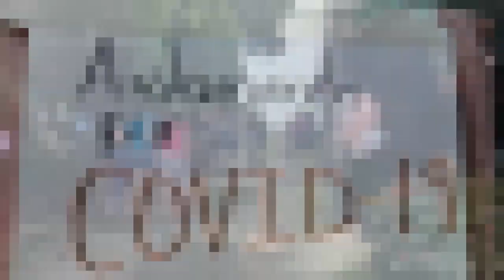Resistiré HSFA 2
Dedicado al Sector Salud, en especial al Hospital San Francisco de Asís, Grecia, Alajuela; Costa Rica.
Participan en el Himno: Alex Ubago, Andrés Suárez, Álvaro Soler, Blas Cantó, Carlos Baute, Conchita, David Bisbal, David Otero, David Summers, Despistaos, Diana Navarro, Dvicio, Efecto Mariposa,  Efecto Pasillo, Ele, Georgina, India, Jose Mercé, Josemi Carmona, Manuel Carrasco, Melendi, Mikel Erentxun, Nil Moliner, Pastora Soler, Pedro Guerra, Pitingo,  Rosana, Rozalén, Rulo, Sofía Ellar y Vanesa Martín